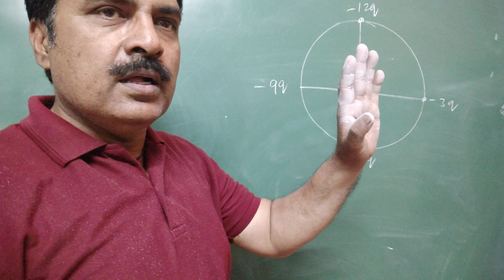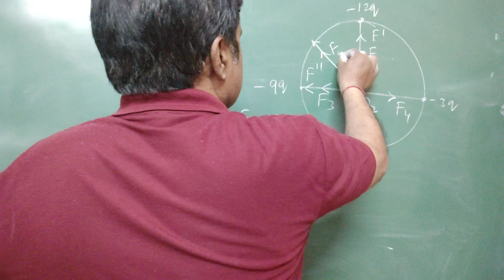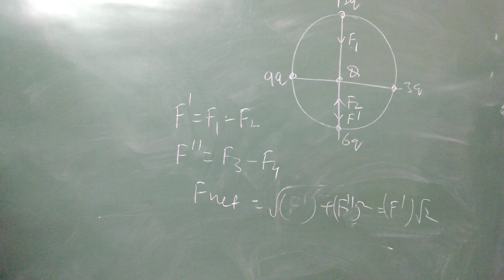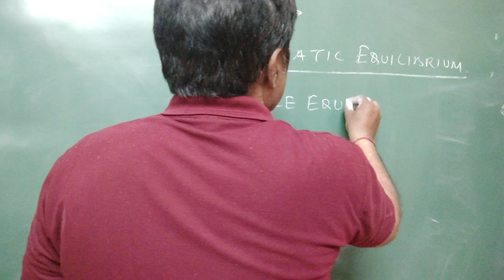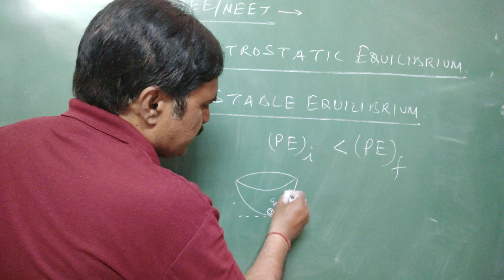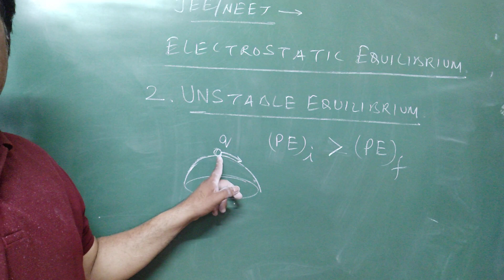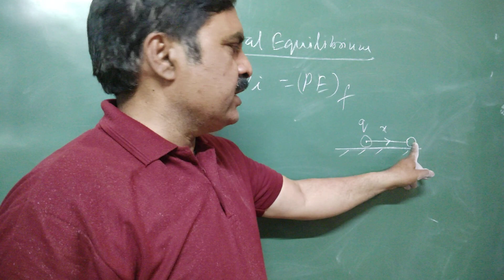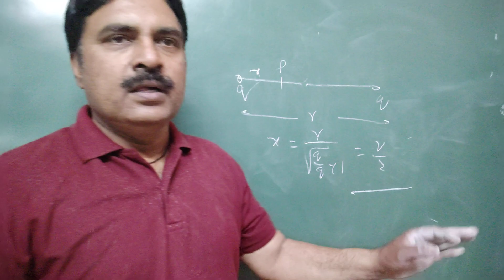ELECTROSTATICS Part 19 (Electrostatic Equilibrium)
ELECTROSTATICS Shortcuts And Tricks Part 1

Welcome to our educational haven, where curiosity meets knowledge, and learning knows no bounds. Our YouTube channel is a treasure trove of intellectual exploration, offering a diverse array of captivating content designed to ignite the flames of curiosity in minds young and old alike.

Embark on a journey through the vast landscape of human understanding as we delve into a multitude of subjects, from the sciences to the humanities, from history to technology, and everything in between. Our meticulously crafted videos are not just informative but also engaging, fostering a love for learning that transcends the confines of traditional education.

Join us as we unravel the mysteries of the universe, dissect complex theories, and shed light on the wonders of the natural world. From the intricacies of quantum mechanics to the majesty of the cosmos, from the inner workings of the human body to the marvels of ancient civilizations, we leave no stone unturned in our quest for knowledge.

But we are more than just purveyors of facts; we are storytellers, weaving narratives that captivate the imagination and leave a lasting impression. Through stunning visuals, immersive animations, and expertly crafted narration, we bring concepts to life, making even the most daunting subjects accessible and engaging.

Whether you're a student thirsting for knowledge, a lifelong learner seeking enlightenment, or simply someone with a curious mind, our channel is your gateway to a world of discovery. So come, join us on this intellectual odyssey, and together, let's explore the boundless realms of knowledge that await us. Welcome to our educational sanctuary on YouTube.